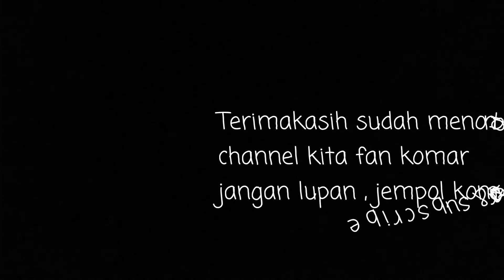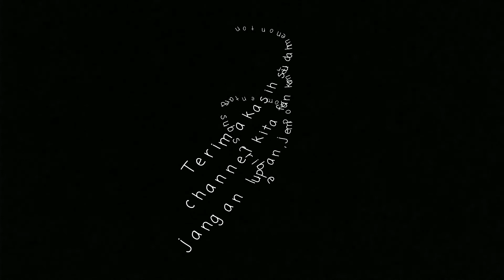SUKABUMI JABAR INDAH DAN SEJUK. 2 SELESAI